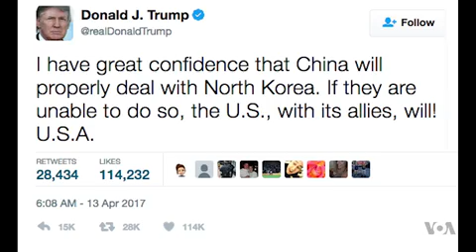US Will Not Rule Out Military Response to North Korea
U.S. Secretary of State Rex Tillerson said Friday that Washington would not rule out a military response to future North Korean aggression and that it would seek to increase the rogue nation's financial and international isolation. VOA's Margaret Besheer has more from the United Nations, where the secretary chaired a meeting of the Security Council on the North Korean issue.